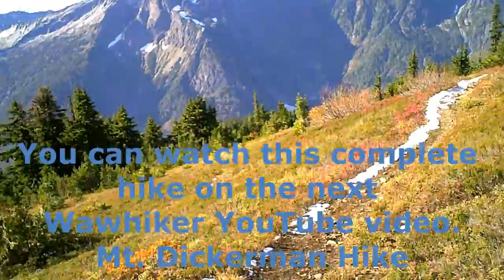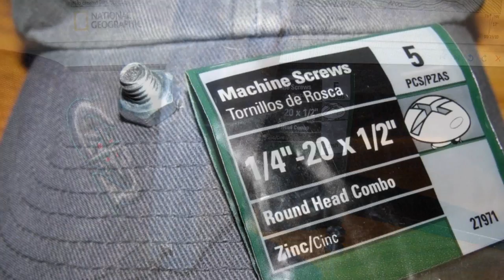Hiking Gear Vlog - Mount Dickerman Hike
A Hot Spicy Trail Couscous Recipe, a DIY Baseball Cap Cam and other hiking gear is featured during my hike to the peak of Mount Dickerman.

Special thanks to YouTube buddy Ebiczebulanious for the Cap Cam suggestion, his YouTube videos include - a DIY Tenkara fishing rod, poke pole, hammock gear and much, much more.

Music credit;
"I'm Gonna Go Instrumental" - Dan-O at DanoSongs.com